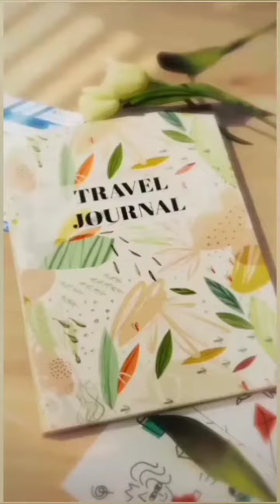Simple Quick Eye Makeup Tutorial For Beginners | Orange Pink Eyeshadow Look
Copyright:- Content of this video is made by owner .